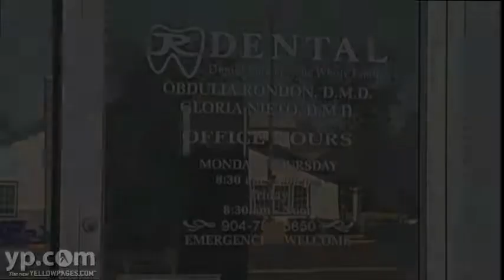Jacksonville - Dentists - Obdulia Rondon, DMD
Haven't seen the dentist in years?  You may need a deep cleaning. Get it pain-free at the dental office of Dr. Obdulia Rondon, DMD and Dr. Gloria Nieto, DMD, in Jacksonville, Florida. They use their gentle hands and caring nature (with some sedation, if you prefer) to give you a pain-free experience you won't want to forget.